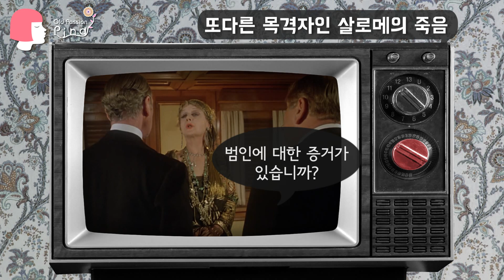ENG[올드패션피나] 재벌 상속녀가 신혼여행에서 살해당한 이유는? / 아가사 크리스티 나일강 살인사건 / Agatha Christie's Death On The Nile 1978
오늘은 1978년에 개봉한 아가사 크리스티의
나일 살인사건 / Death On The Nile 을 소개할게요

화려한 캐스팅과 흥미로운 전개로 여름 날 가볍게 볼 수 있는 작품이에요
포와로와 함께 범인을 추리해보는소소한 재미도 있습니다

이제 가을도 머지 않았네요
오늘도 영상 봐주셔서 감사드려요 ♡